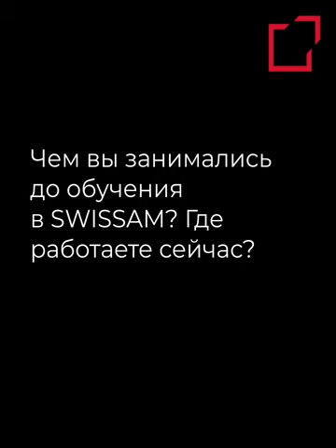Интервью с выпускницей SWISSAM Натальей Новгородовой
«Ты должен любить людей, если идёшь в профессию, связанную с общением»

Мы всегда говорим, что гостеприимство - это широкая сфера, объединяющая разные индустрии. Медицина - не исключение.

С нами согласна и Наталья Новгородова, выпускница SWISSAM и владелица клиники персонифицированной медицины и здоровья AMG. Наталья рассказала об опыте обучения в SWISSAM и своём понимании успеха.